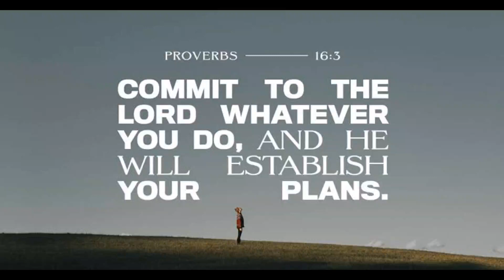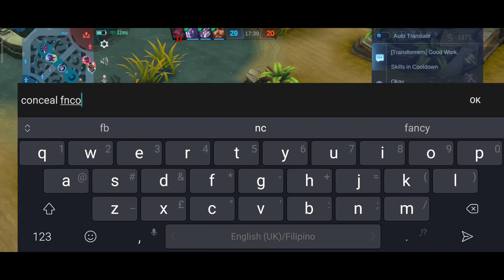DOMINATING SOLO RANK GAME USING THIS NEW MAGE JUNGLER THAT IS BACK IN THIS META | MLBB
Hello guys! I'll be doing 10 elite skins of your choice to 10 of my subscribers if one of these videos has reached 3000 VIEWS and 50 LIKES. If all of these videos had reached the minimum views and likes, I' will be giving away 40 elite skins of YOUR CHOICE if ALL OF THIS VIDEOS HAD REACHED THE REQUIREMENT. Just comment your ml ID on the following videos to enter. Thank you and have a nice day to you all!

Per video= 10 Elite skins

JUST ALWAYS ENJOY LIFE AND FOLLOW YOUR PASSION! DON'T FORGET TO BELIEVE IN YOURSELF! HAVE A WONDERFUL DAY ^^